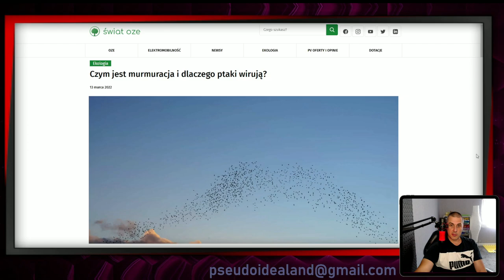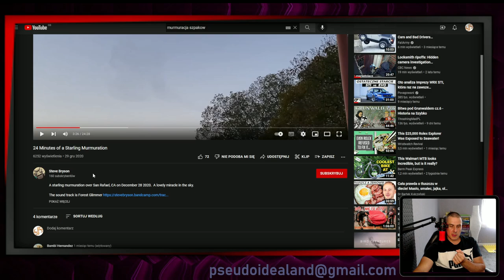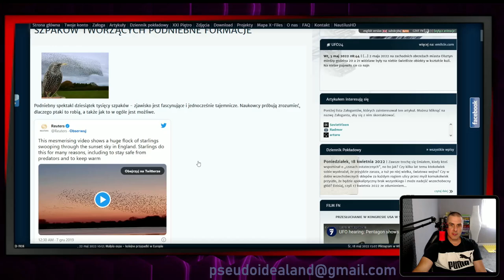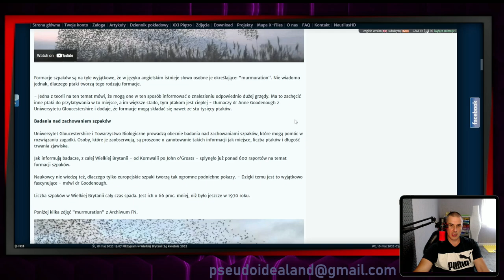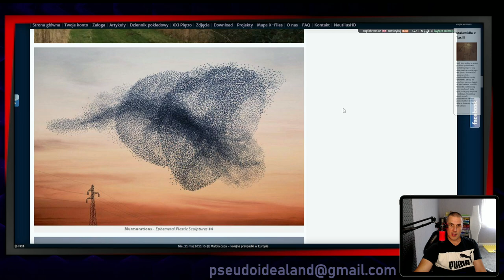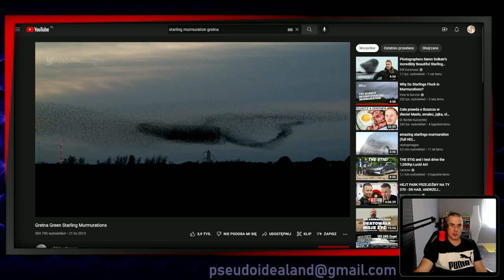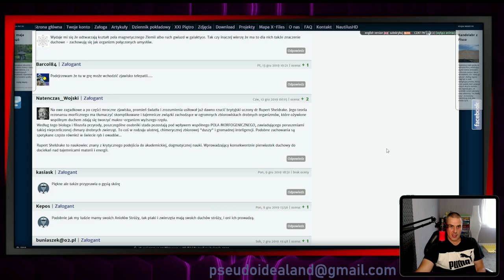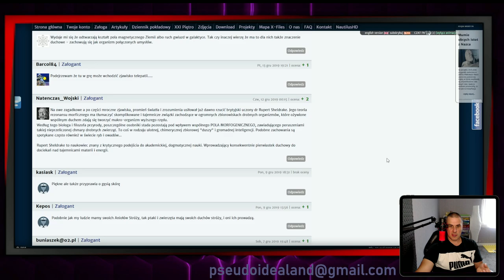Murmuracja - Wielka Tajemnica Szpaków🤔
Murmuracja to zjawisko wirowania ptaków. Najczęściej obserwujemy ją późną jesienią lub zimą tuż przed zmierzchem. Małe grupki ptaków łączą się w jedną dużą i zaczynają swój akrobatyczny pokaz. W locie wyglądają jak połączone – w tej samej chwili skręcają czy zupełnie zmieniają kierunek.